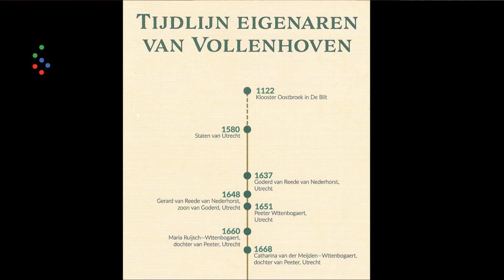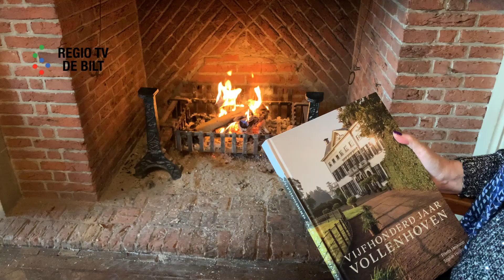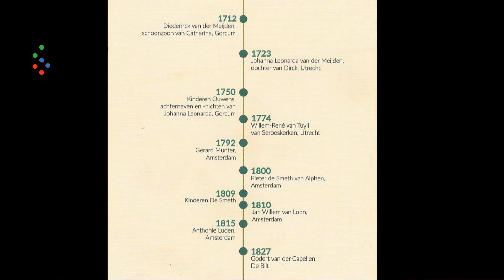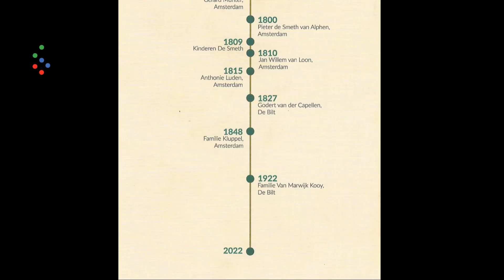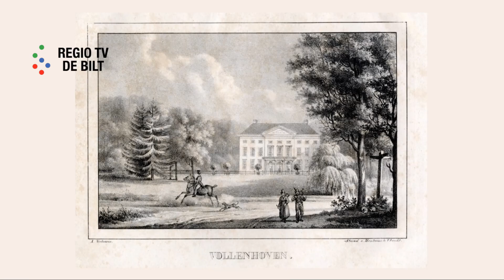Landgoed Vollenhoven - 4 illustere bewoners uit het verleden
In 2022 verscheen het boek 500 jaar Vollenhoven. Het boek is een terugblik op de lange historie van het landgoed en vier illustere mensen die het landgoed ooit bewoonden. We interviewden de schrijfsters Frieda en Sophie Heijkoop over het bijzondere leven op deze mooie plek in De Bilt.